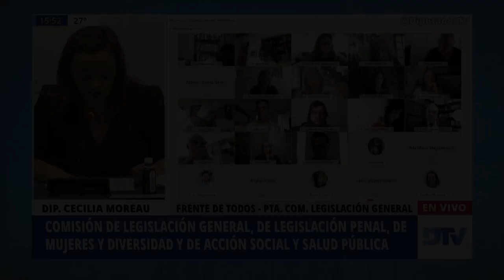Di Paola, Pepe - Reunión Informativa por la ley IVE - 01-12-2020